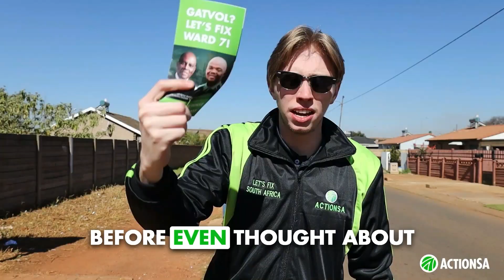Are you registered to vote in the 2024 elections?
you still have a chance to register for the 2024 elections!

and make your mark in 2024.